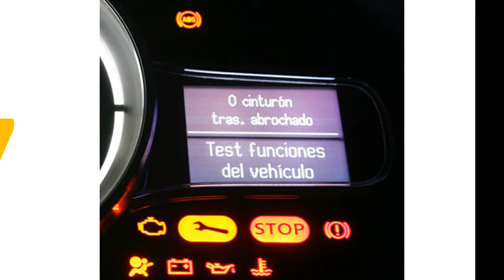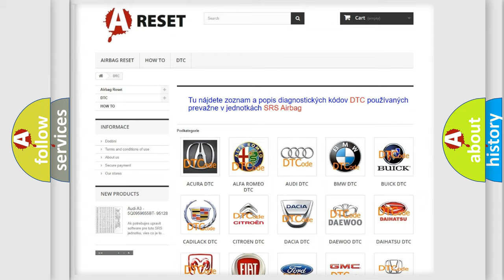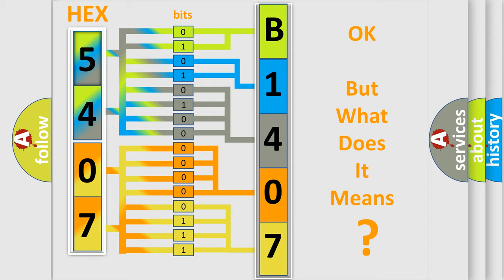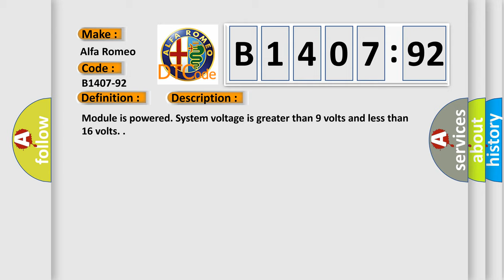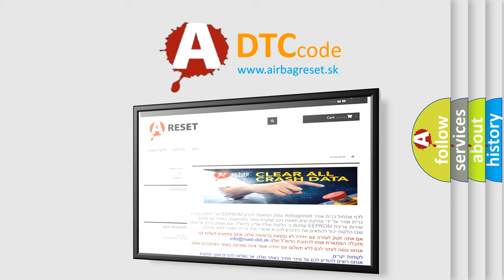DTC Alfa-Romeo B1407-92 Short Explanation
Contents:
0:21 Basic DTC analysis according to OBD2 protocol standard.
1:48 Insight into programming
2:58 A diagnostically understandable description of the Diagnostic Trouble Code
3:05 Basic error definition

Make:
Alfa Romeo
Code:
B1407-92
Definition: